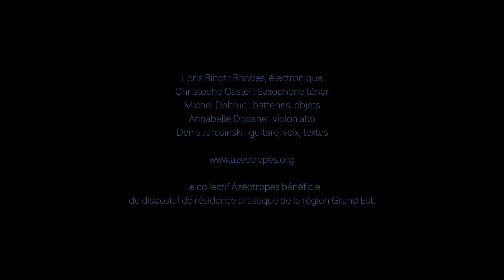AZEOTROPES QUINTET GUEULARD PLUS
teaser concert 07/10/2016 au Gueulard+
Loris Binot : Fender Rhodes, electro.
Christophe Castel: saxophone tenor.
Annabelle Dodane : violon alto.
Michel Deltruc: batterie.
Denis Jarosinski : guitare, voix, textes.